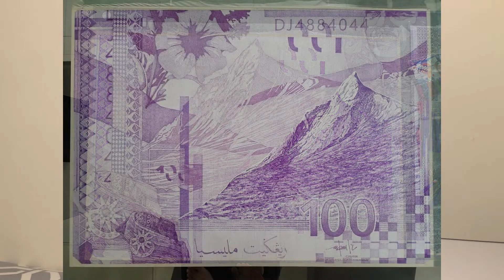Canie Peter Tan - 100 Love